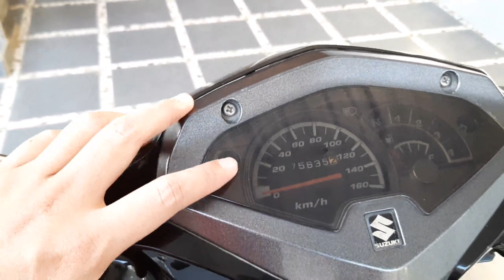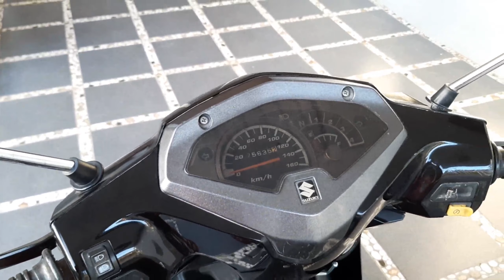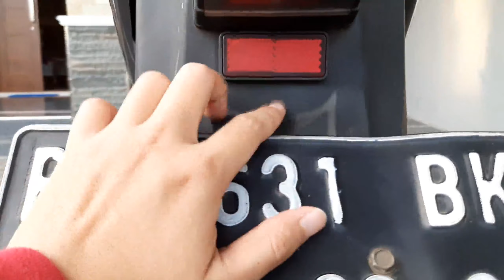REVIEW SUZUKI SHOGUN SP | SI BEBEK SPORT HARIAN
Shogun SP hadir sebagai solusi untuk rekan-rekan yang menginginkan sensasi berkendara sport namun tetap enak dan ringkas untuk dikendarai sebagai motor harian.
Motor bebek 4 tak irit dari Suzuki ini memiliki base design yang ganteng banget dengan stripping sport abis.